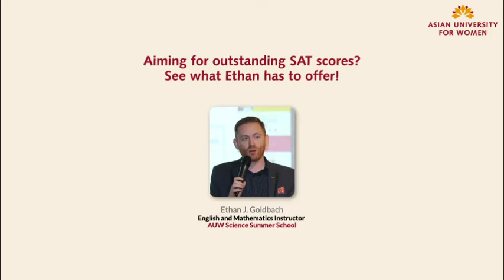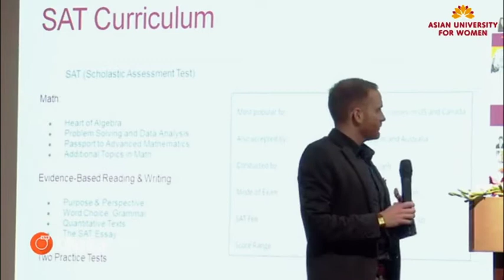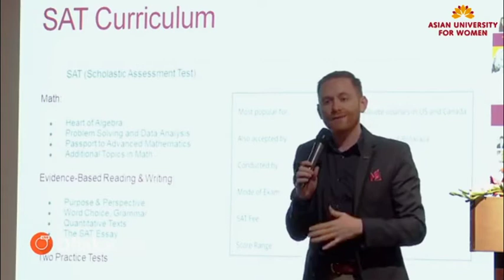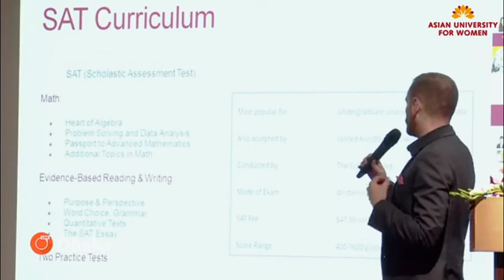AUW Science Summer School - SAT Curriculum Overview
Learn about the SAT curriculum offered at AUW's Science Summer School in 2019! Powered by Chevron.